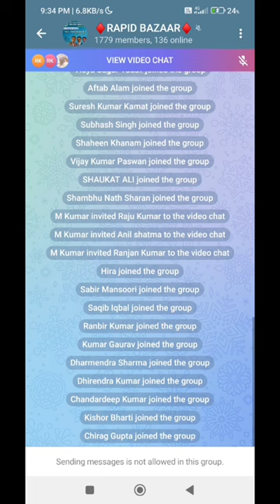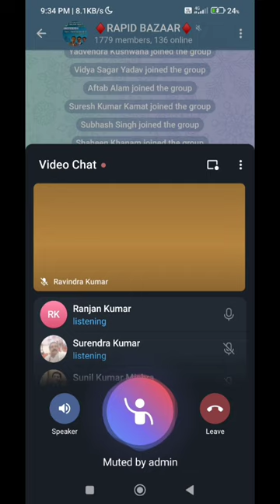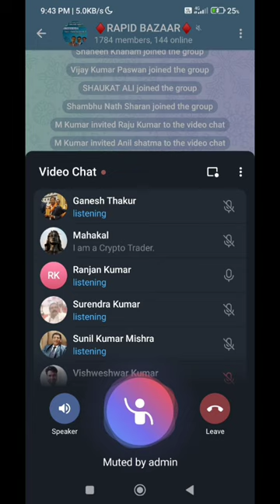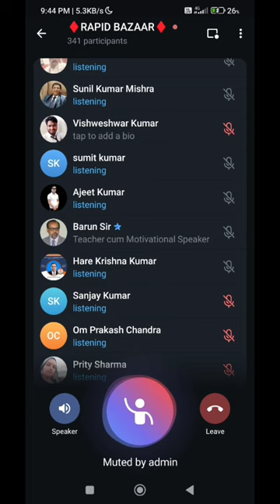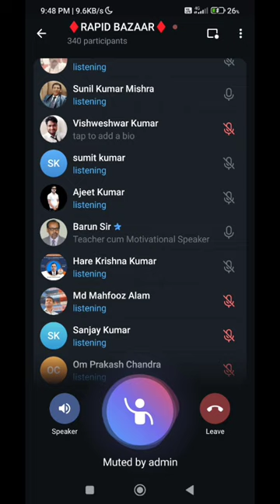Rapid Bazaar Ke CMD || Ranjan Kumar Sir || Say about Rapid System !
For more details whatsap :-
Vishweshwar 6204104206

How to buy Gift Card आसान भाषा में जाने, Rapid Bazar मे Gift Card कैसे खुद से खरीदे